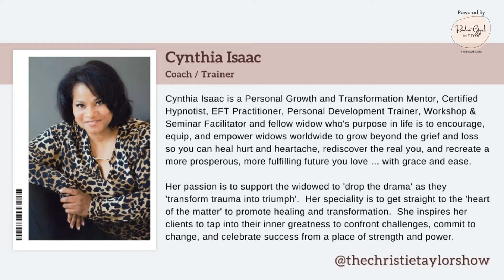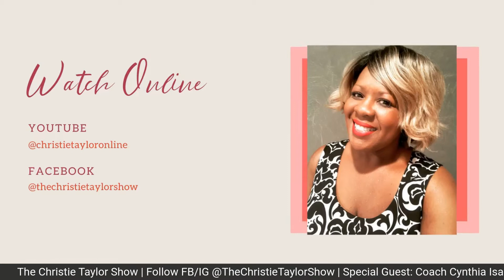The Christie Taylor Show: Coach Cynthia Isaac | The Widowed Can Transform Trauma into Triumph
This episode of The Christie Taylor Show is a great discussion with Coach Cynthia Isaac, a fellow widow, whose passion is to support the widowed to 'drop the drama' as they 'transform trauma into triumph'.
Short Bio: Coach Cynthia Isaac is a Personal Growth and Transformation Mentor, Certified Hypnotist, EFT Practitioner, Personal Development Trainer, Workshop & Seminar Facilitator and fellow widow who's purpose in life is to encourage, equip, and empower widows worldwide to grow beyond the grief and loss so you can heal hurt and heartache, rediscover the real you, and recreate a more prosperous, more fulfilling future you love ... with grace and ease.

Her passion is to support the widowed to 'drop the drama' as they 'transform trauma into triumph'.  Her speciality is to get straight to the 'heart of the matter' to promote healing and transformation.  She inspires her clients to tap into their inner greatness to confront challenges, commit to change, and celebrate success from a place of strength and power.

Your healing begins now.
Metro View Media: The Journalistic View Looks Good from Here | Detroit-Based with a Global Reach
Black Lava Films: Home Entertainment and Interactive Media Company | @blacklavafilms | blacklavafilms.com
The SheEO Mindset: A Female Entrepreneur Marketing Firm & Podcast | FB @sheeonicolegates
The Podcast Center: Your Professional Video and Podcast Studio | Remote Broadcasting | Cable TV